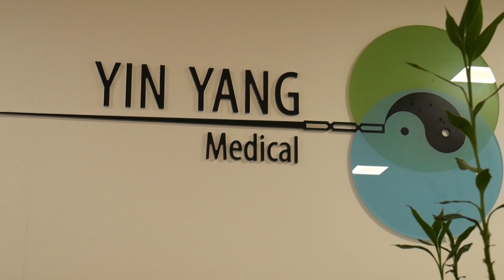Drumul omului - Calea intre Adevar si Viata /partea a doua - Dr.Teodor Coldea - Calea Yin Yang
Daca v-a placut clipul va invitam sa va Abonați la canalul "Calea Yin Yang" și sa dați click pe clopoțel pentru a primi notificări la următoarele clipuri postate. Multumim !
Dr.Teodor Coldea - Calea Yin Yang
Despre Dr.Teodor Coldea
Medic primar medicină sportivă
Competență în medicina traditională chineză-acupunctură
Competență în biorezonanță, Cursuri de medicină ayurvedică
Licențiat facultatea sociologie-asistență socială